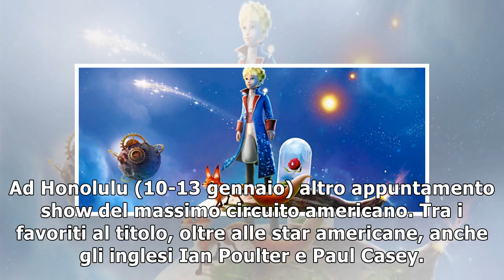Golf, al via Sony Open con tanti big9/1/2019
(ANSA) - ROMA, 09 GEN - Il debutto stagionale di Jordan Spieth e la presenza sul green di tanti big mondiali come Justin Thomas, Bryson DeChambeau e Patrick Reed. Il PGA Tour resta alle Hawaii e torna...